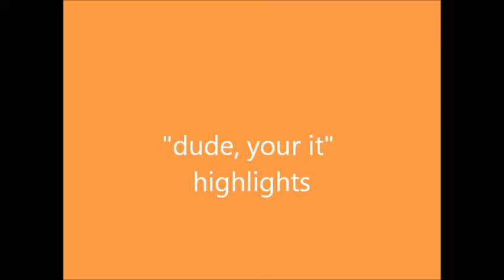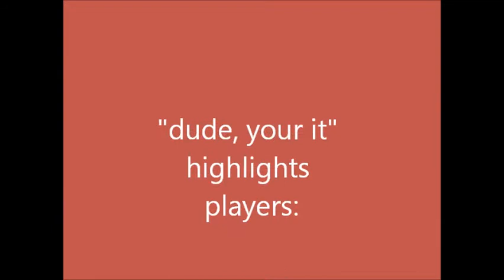trampoline game gone wrong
trampoline game where you hit someone with a huge ball goes wrong all mistakes